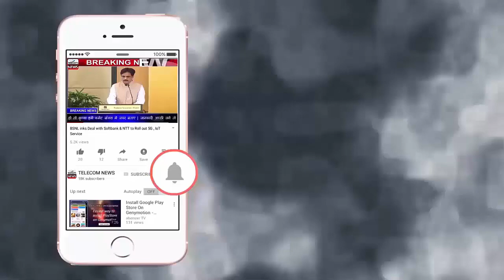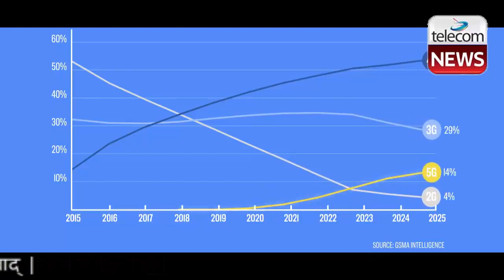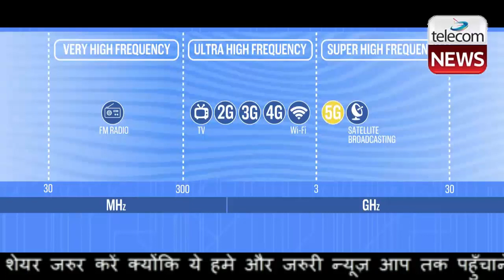Airtel, Jio & Vodafone Idea Request Telecom Department For 5G Launch in India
Airtel, Jio & Vodafone Idea Request Telecom Department For 5G Launch in India.Indian telecom operators are eagerly waiting to capitalise on 5G technology and offer 5G services to their subscribers. To ensure affordable services and cost-efficient network, telecom operators have urged Department of telecommunications (DoT) to include the 26GHz spectrum band in the 5G spectrum auction. As reported by ET telecom, all the telcos have urged the telecom regulator to suggest a price for the 26GHz spectrum band which will be used to roll out cost-efficient networks. SP Kochar, who is the director-general of COAI, stated that 5G would dilute significantly if mmWave bands like 26GHz will not be rolled out for the 5G spectrum auction and allotted to different government agencies.Department of Telecommunications (DoT) has already pushed the 5G spectrum auction until next year. The major reason behind the postponement was the geopolitical tensions between India and China. The government already barred Chinese telecom gear makers from supplying equipment to state-owned telco BSNL and MTNL. Also, the participation of Chinese telecom gear maker ZTE and Huawei in 5G spectrum auction is unclear. DoT has just reserved 3.3-3.6 GHz for 5G. However, 3.5GHz airwaves, as mentioned by SP Kochar, will have limited capacity and cannot support the full rollout of 5G services.